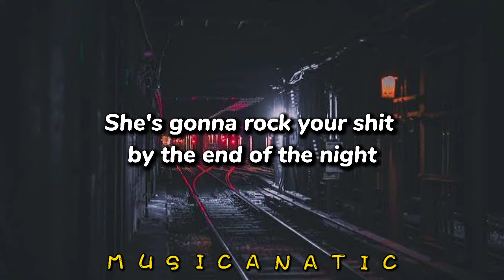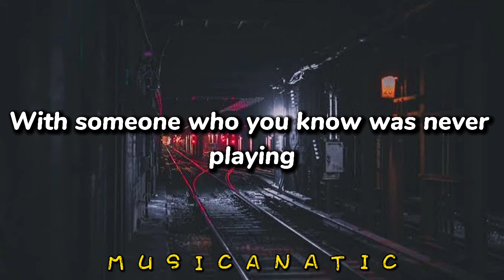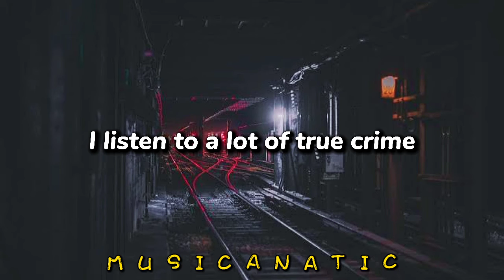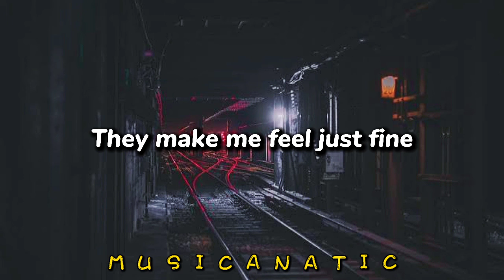LOTTA TRUE CRIME | PENELOPE SCOTT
⚠️Warning⚠️